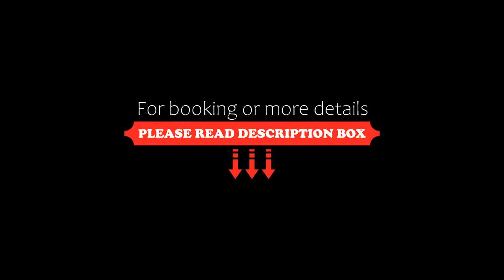FH Centric and Wonderful studio in Chico Bogota, Bogotá, Colombia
About Property:
Set in Bogotá, 4.1 km from Unicentro Shopping Mall, FH - Centric and Wonderful studio in Chico - Bogota offers accommodation with a fitness centre, free WiFi, a shared kitchen, and a 24-hour front desk. The property has city views and is 7.5 km from El Campin Stadium and 12 km from Corferias International Exhibition Center.

The apartment includes a kitchen with a fridge and a microwave, as well as a coffee machine. Towels and bed linen are offered ...
Property Type: Hotel
Address: 45, 95 -92, Chapinero, 110221 Bogotá, Colombia
Searching For
1. FH Centric and Wonderful studio in Chico Bogota - Bogotá - Colombia
2. FH Centric and Wonderful studio in Chico Bogota - Bogotá - Colombia Address
3. FH Centric and Wonderful studio in Chico Bogota - Bogotá - Colombia Rooms
4. FH Centric and Wonderful studio in Chico Bogota - Bogotá - Colombia Amenities
5. FH Centric and Wonderful studio in Chico Bogota - Bogotá - Colombia Offers and Deals
Audio Credit:
Track Title: Blank Slate
Artist: VYEN